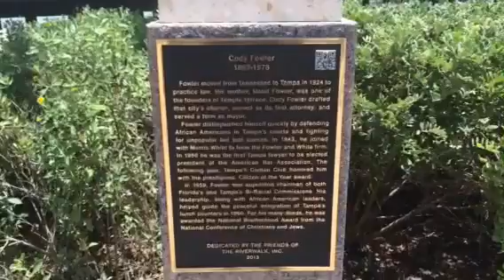Tampa Today Art Show Highwaymen